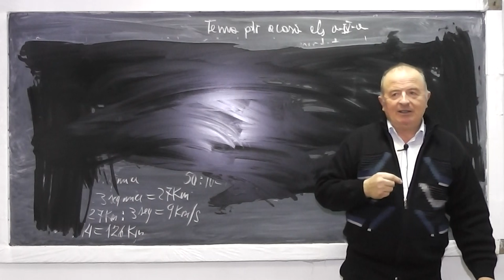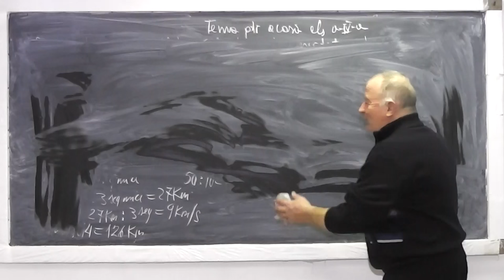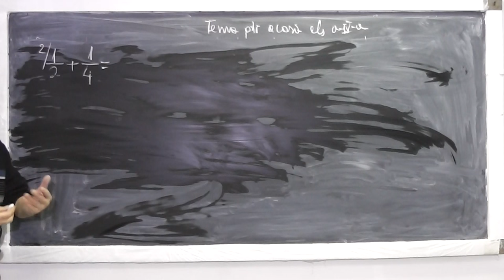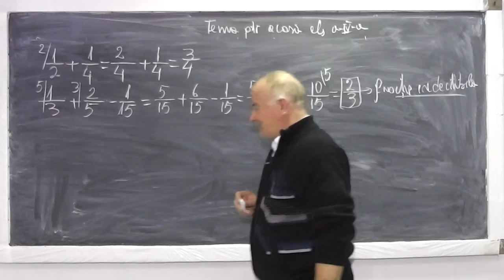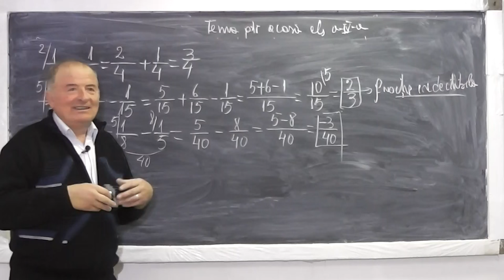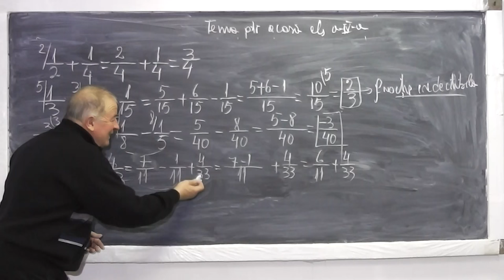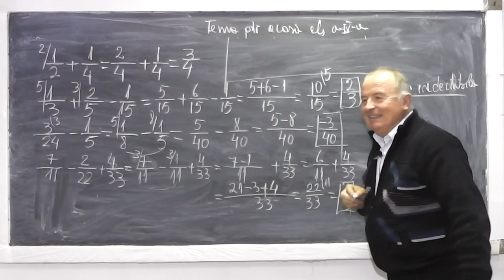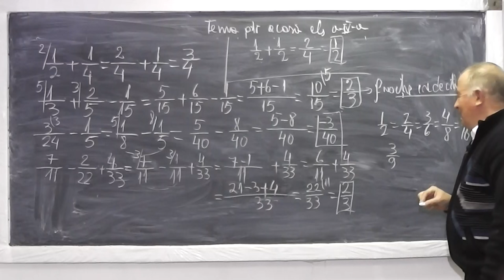2/2 Lectia 804 - Fractia unui numar | Probleme care presupun operatii cu fractii - Tema Clasa 4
Aceste lectii sunt sustinute de voi si daca va sunt utile, as aprecia un Like, Share, Comment - In aceasta lectie de matematica pe care o puteti vedea in direct si pe ne ocupam de tema pentru acasa la clasa a IV-a. Din cuprins: Fractia unui numar, Exerciti cu operatii cu fractii, Probleme care presupun operatii cu fractii, Metoda figurativa (segmente), Fractii ireductibile.